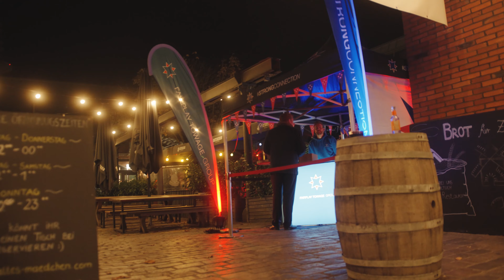Tugs'n'Drinks - Eisbeinessen Edition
We invited guests to our annual alternative to the Eisbeinessen in Hamburg. From the finest culinary delights to an exuberant party atmosphere and energetic table football duels, there was plenty to experience.

Watch the recap of the whole event.

The FAIRPLAY TOWAGE Group is one of Europe's leading towage companies. We are a full service provider of maritime services ranging from towage, mooring, salvage, coastal protection and spill response to traditional shipyard services such as shipbuilding, repair, steelwork and property management.